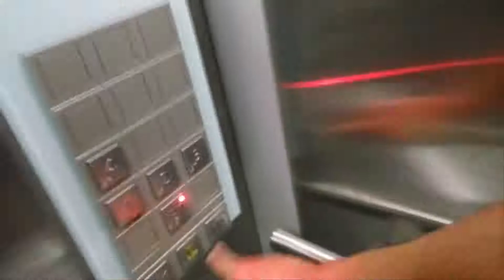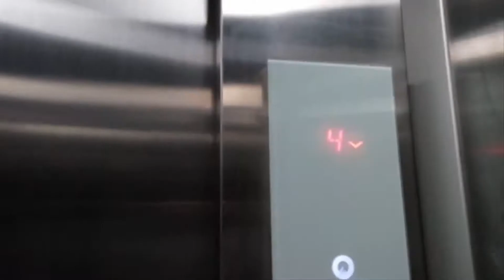【From G T2KJS】Schindler 3300 AP Elevator @ WUT School of International Education, China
※Taken by G T2KJS and uploaded with his request.
Basic Schindler 3300 AP elevator with FI GL push buttons. Enjoy!
武漢理工大学国際教育学院のエレベーター

Taken by - G T2KJS
Area - Wuhan, China
Taken Date - N/A